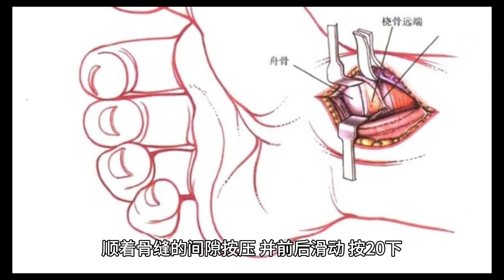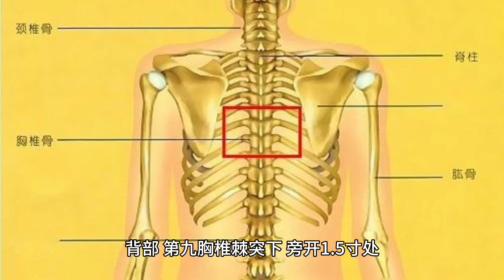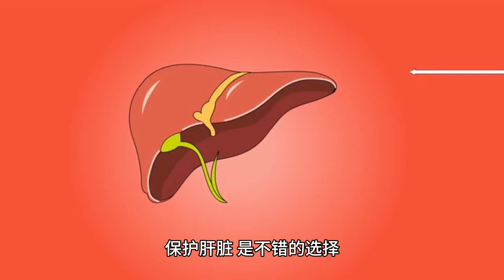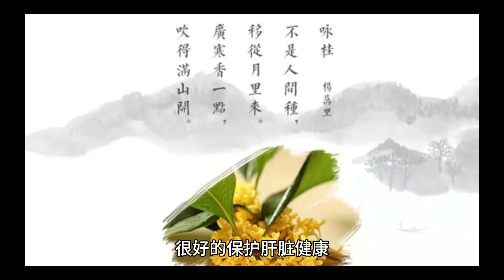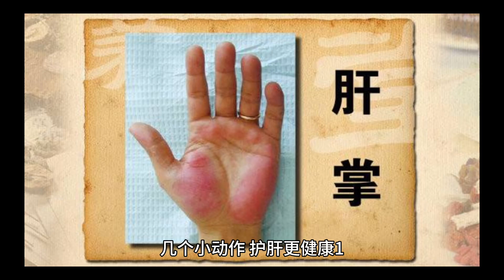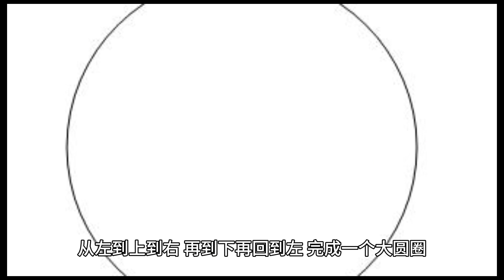肝好，一切都好！这几个穴位长按，可排肝毒，使人更健康。